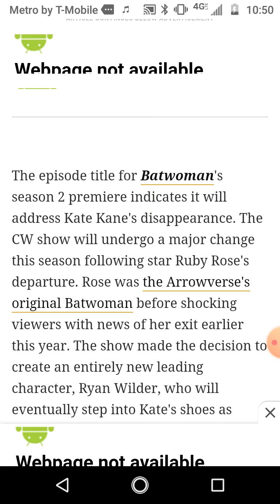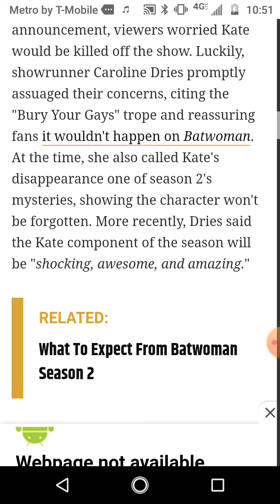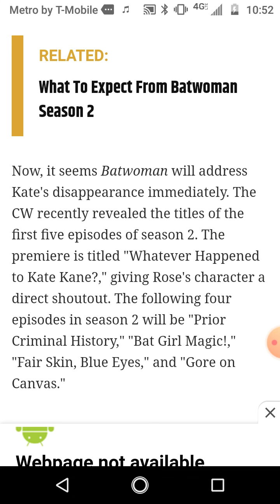Batwoman Season 2 Premiere Addresses Kate Kane's Disappearance!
New Upload Schedule: M, W, Fri.

Heemz Gaming